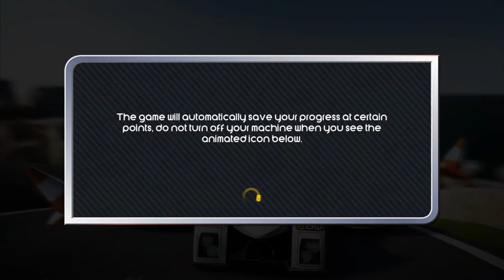Stage-One n°72 : Bang Bang Racing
Test du jeu Bang Bang Racing sur PC.

Bang Bang Racing sur PC est un MicroMachines-like. Dans ce titre, les joueurs doivent en découdre sur de petits circuits alambiqués en utilisant la nitro de leur bolide. Renverser des cônes ou des bidons d'huile ou faire exploser des bidons d'essence peut aider à décrocher la première place. Il est possible de jouer seul ou jusqu'à 4 en écran splitté et de comparer ses scores et chronos avec les autres utilisateurs en ligne."

Éditeur/Développeur : Digital Reality.